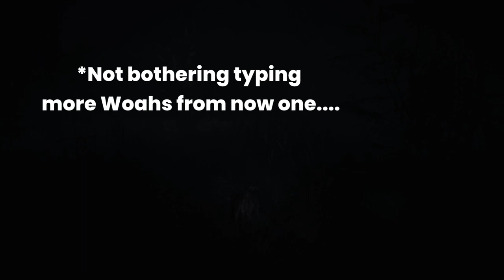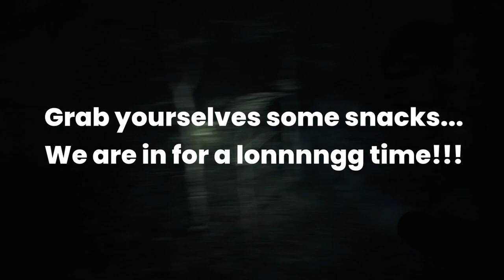Bullet Has A Superpower | Blair Witch Part 2 | Gameplay and Commentary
Yes, I'm a scared little car jumping during every scare. Yes, I should probably not play this game at 2 AM IN THE MORNING.
It definitely motivates me to upload more similar content.
Also, I'm very new to this style of editing. I'm ready to take on some bantering.